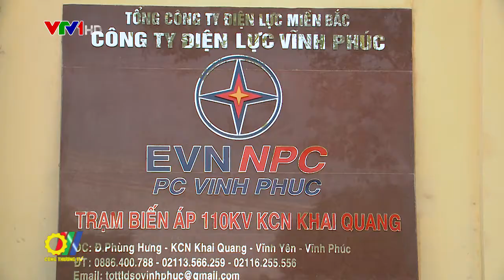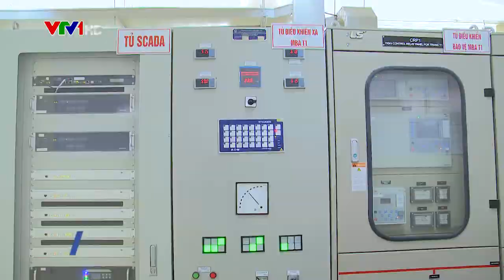Điện lực miền Bắc nỗ lực vượt khó dịch Covid đóng điện dự án ĐZ và TBA 110kV Khai Quang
Vừa qua, Tổng Công ty Điện lực miền Bắc (EVNNPC) đã đóng điện thành công TBA 110kV Khai Quang, chính thức đưa công trình đi vào hoạt động sau hơn một năm triển khai dự án, đây là công trình Chào mừng Đại hội Đảng bộ Tổng Công ty lần thứ XXII và 130 năm ngày sinh Chủ tịch Hồ Chí Minh. Việc đóng điện công trình vào thời điểm hiện nay có ý nghĩa đặc biệt quan trọng bởi ngoài tính cấp bách là kịp thời cung cấp điện cho nhu cầu phát triển kinh tế xã hội của tỉnh Vĩnh Phúc, thì dự án đã vượt qua nhiều khó khăn để hoàn thành đúng thời điểm đại dịch Covid-19 đang diễn ra hết sức phức tạp...